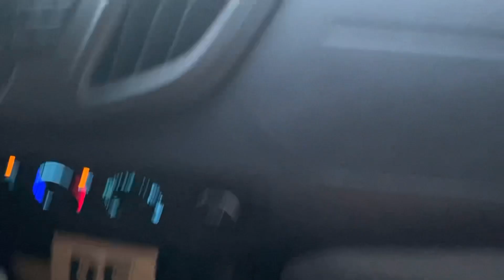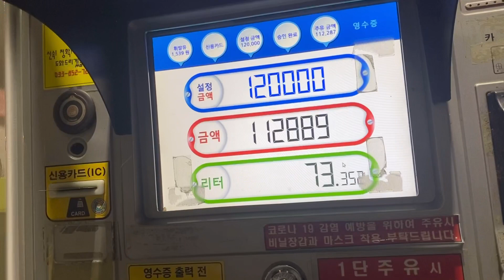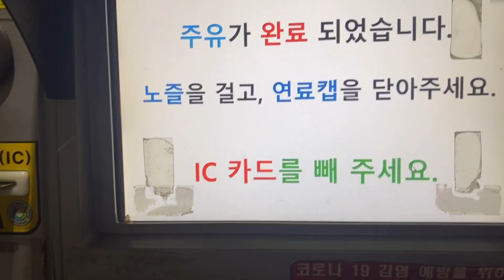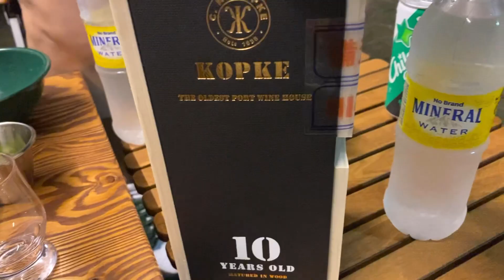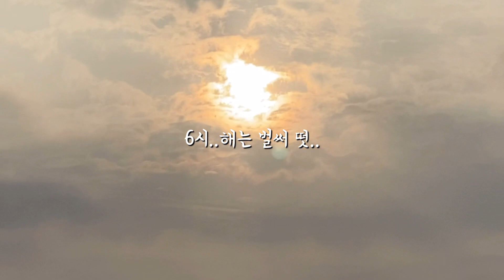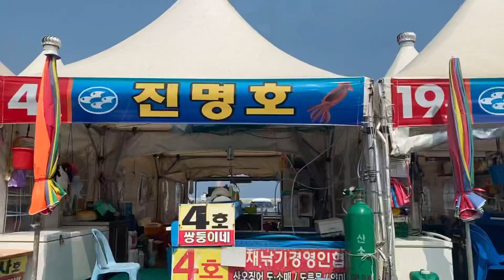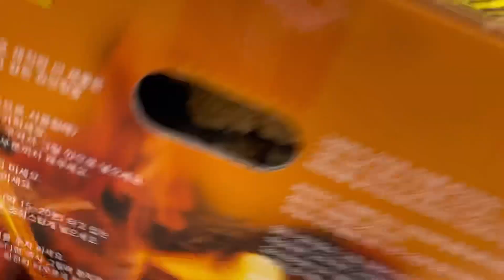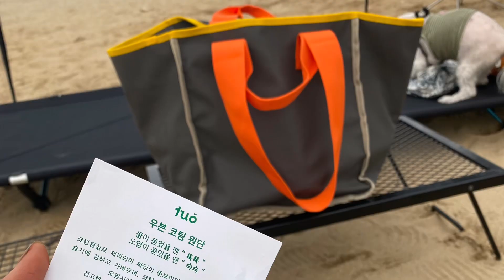투오 쇼퍼백 협찬 | 토요일 퇴근박 서울에서 송지호해변 | 코치맨오라이언 모터홈캠핑 | 바닷가캠핑 |엘리캠핑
안녕하세요. 엘리 봉봉 입니다.

계절이 바낌에 캠핑카 짐정리를 하였어요.
제가 정리를 못해서..
거기다 이것저것 많이 가지고 다는편이라..;;

오랜만에 장정리도 하고 벙커베드 위 큰짐들도 정리했어요~~

바닥매트도 빼고 ^^

음..그만큼 짐이 또..늘었지만요..
헤헤-

토요일 퇴근박 송지호해변으로 고고~
자리가 없어도~ 있어도~ 그냥머 맘을 비우고 출발했답니다.

운좋게 자리가 있어 기분 좋았어요 ^^

일요일엔 물놀이도 했어요.
아직 물이 차지만 견딜만 했어요~ ㅎㅎ

늦은 점심은 폭망..
재료소진에 대기줄까지~ 헤매다 결국 캠핑카에서 컵라면 먹었어요~ㅎㅎㅎ

저녁은 고성 가리비와 삼겹살🧡🧡🧡

우리 캠핑카 앞에서 폭죽놀이하는 귀여운 아이들덕분에 눈호강까지^^

너무 행복하고 즐거운 캠핑이였습니다.

❤️❤️투오 쇼퍼백 협찬을 받았습니다.❤️❤️

산업용 원단으로 부적합판정을 받은 폐기된 원단을 재활용한 업사이클링 가방 입니다.

오염에 강하며 세척이 쉽고
물에 젖지 않아 물기가 묻어도
툭툭 털기만 하면 끝~!!
매우 실용적인 가방이예요^^

우븐코딩원단으로 습기에 강하고 가벼우며,
코팅으로 인해 쉽게 오염되지 않고
오염시에도 세척이 용이해요.

이번 캠핑을 계획하면서 시작과 끝을 투오쇼퍼백과 함께 해 보았는데요~

일단 바닥이 넓고 평평해서 안정적으로 많은짐을담을수 있었습니다.
해변에서 물놀이용품과 비치타월 등 마구마구 때려 넣어도 공간이 충분해요!!

재질,사이즈,컬러 모든게 완벽했다~!!